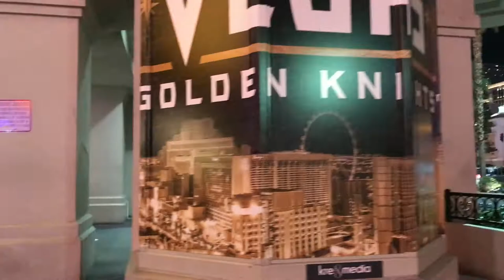Patrick Ehelechner in Las Vegas - Teil 2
Las Vegas ist "Eishockey-Verrückt".